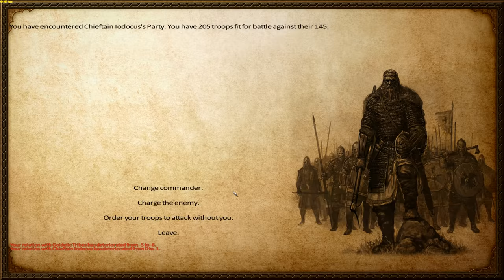The Lost Brothers Of Warband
Get Amazing Discounts on Steam Games!